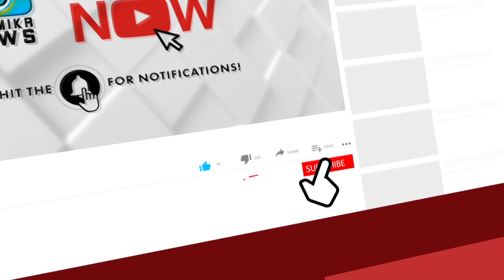കണ്ടൈൻമെൻറ് സോണിൽ കടകൾ തുറക്കുമ്പോൾ രോഗബാധയില്ലാത്ത ചെറുവാഞ്ചേരിയിൽ കടതുറക്കാനാവുന്നില്ലെന്ന് പരാതി